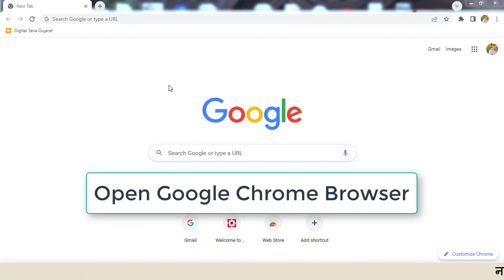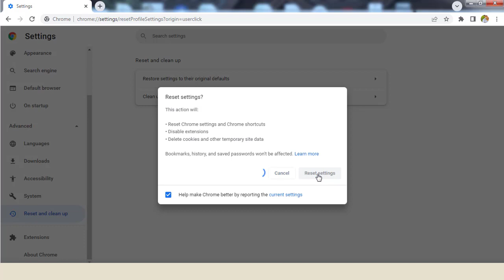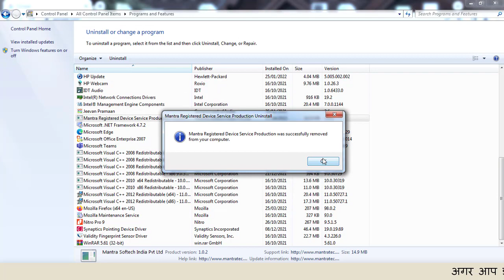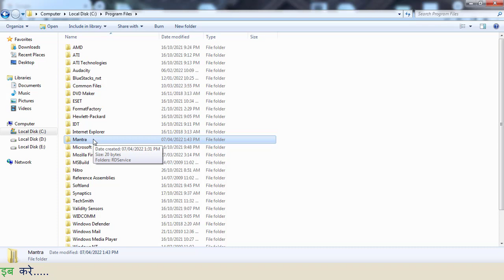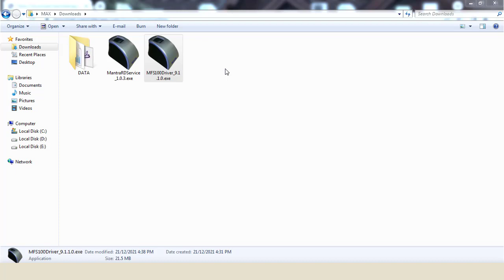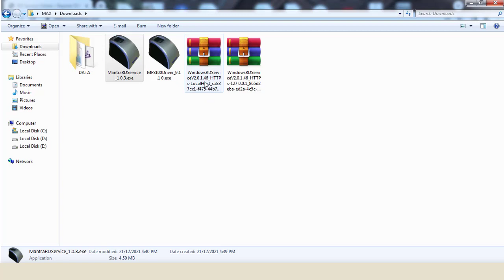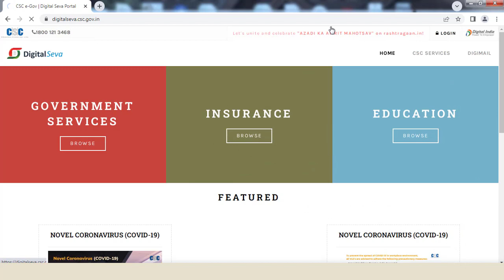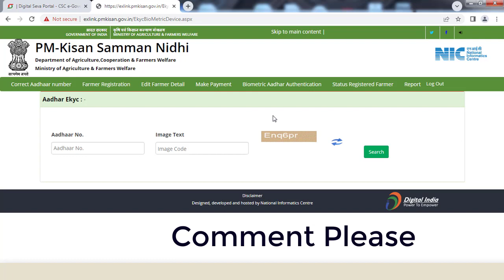PM Kisan Mantra Device Setting | PM Kisan ekyc Mantra device local host error solution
PM Kisan सर्विस में ekyc में जो मंत्रा डिवाइस की Error आ रही है, उसका पूरा सोल्यूशन इस विडिओ में दिया गया है। और  मंत्रा डिवाइस पैसे दे कर codeplug सर्विसमे रजिस्टर करना पड़ता है वो भी नहीं करना पड़ेगा।
तो दोस्तों PM Kisan ekyc Mantra Device error के सोल्यूशन के इस विडिओ को ध्यान से देखिये और सफलतापूर्वक pm kisan सर्विस में काम करे।

PM Kisan me Mantra Device Setting kaise kare
PM Kisan eKYC Mantra Device Setting Kaise kare
PM Kisan KYC Local host error solution
CSC PM Kisan Service Mantra Error Solution
Mantra Device se pm kisan me ekyc kaise kare
PM Kisan Localhost error Solution
PM Kisan your bio matric not register error solution